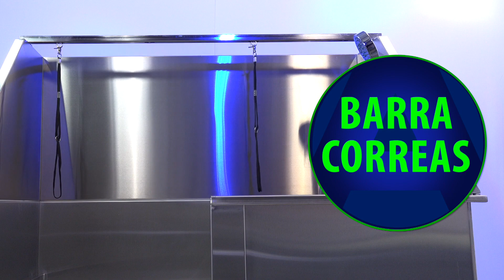Bañera eléctrica de peluquería canina profesional B3.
Bañera eléctrica profesional, super equipada, bandeja microperforada, adaptable en altura, ducha monomando, cesta para accesorios, desagüe y barra fijadora. De acero Inoxidable.

Bañera para peluqueríacanina con puerta corredera y eléctrica.
Altura regulable desde la base donde se coloca el perro de 27 a 75 cm.
 Pedales de control de altura.
Medidas ver siguiente imagen.
 Incluye:
 Bandeja de base para suelo de acero microperforada adaptable en altura.
Ducha con monomando.
Cesta para accesorios.
Desagüe.